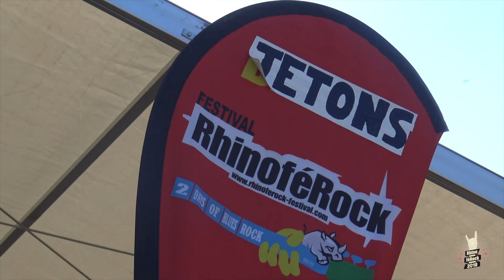Rhino 2018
Concert Rhinoférock 2018
à Pernes les Fontaines
les 6 et 7 juillet